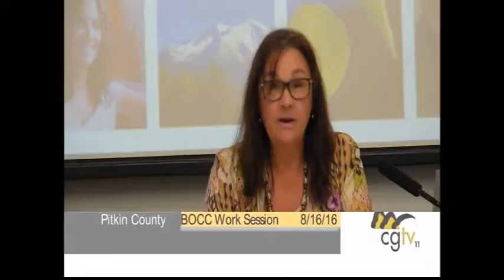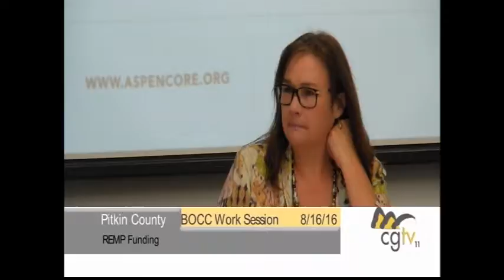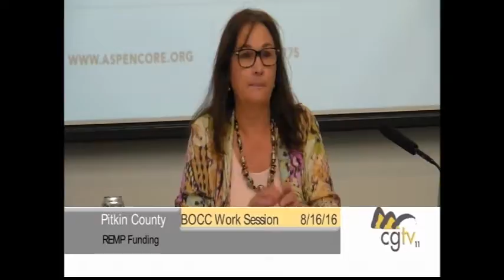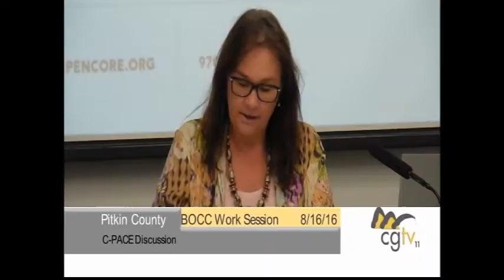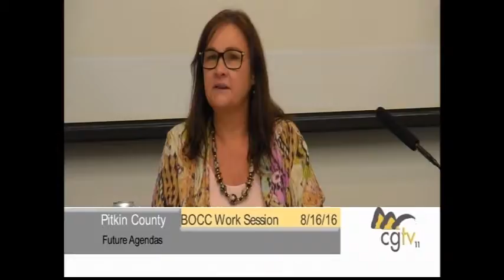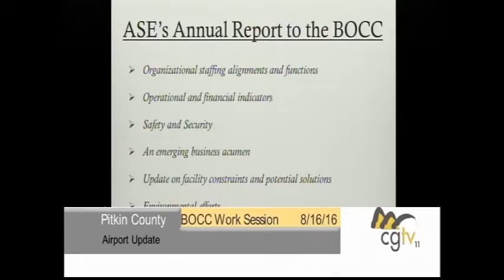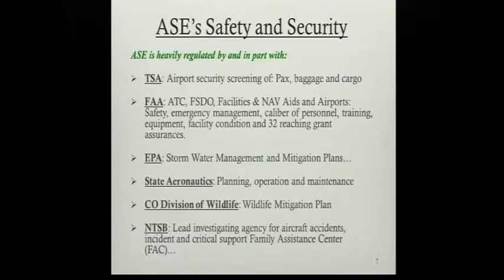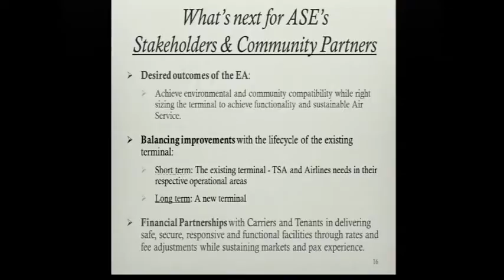BOCC Work Session August 16th, 2016 final